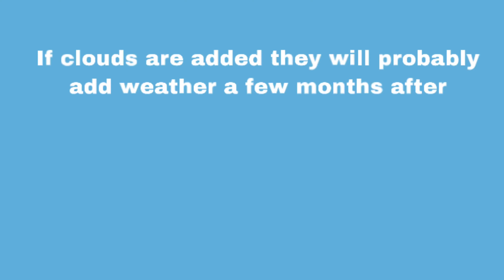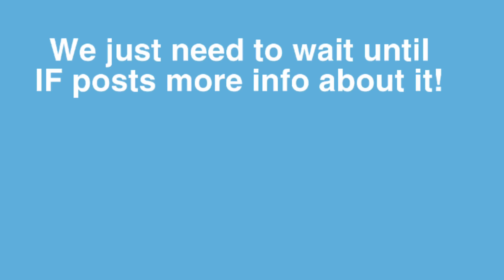Clouds in Infinite Flight? - Infinite Flight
Hey guys! Just another quick video today about explains clouds! When they will come! Hope you enjoyed make sure to like and sub!